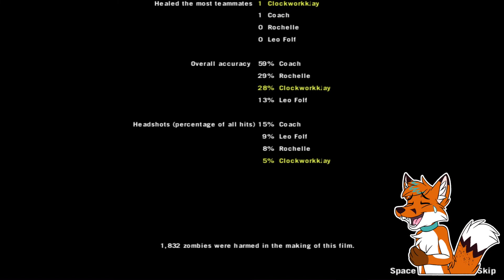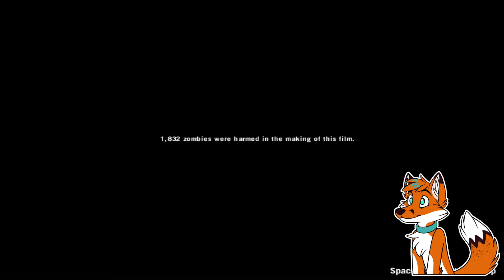Legit never screamed this much before ;~; | Left 4 Dead 2 w/ LeoFolf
As always, please keep all comments below respectful and constructive. Troll comments that only seek to hurl insults and hateful conduct will be deleted. The music in this video was created by me. If you’re interested in checking it out, it’s linked down below alongside my twitter, and official Discord server.

Have an amazing day! :3

MASSIVE thanks to Azshara Kletete for supplying the art of me used in this video. Check her out: